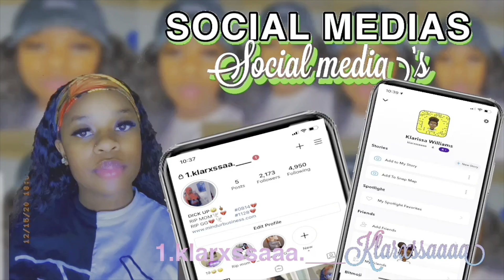Grwm for prom21